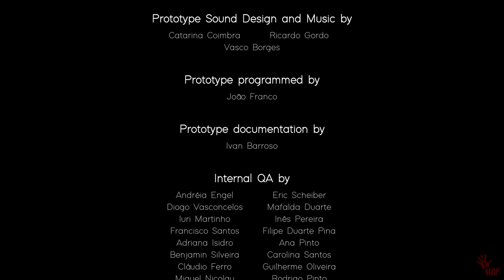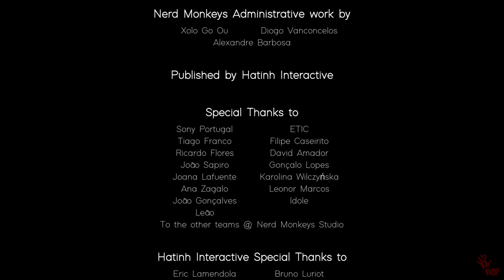Out Of Line – Full Gameplay Walkthrough / No Commentary / Full Game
A unique adventure game filled with beautiful puzzles all hand-drawn in an original 2D style . Out of Line follows the adventures of San in a quest to escape the Factory that was once home. Dive into a story set in a mysterious world that is revealed through multiple chapters.

Info
Out of Line Full Gameplay Walkthrough No Commentary

SYSTEM REQUIREMENTS
OS: Windows® 7 64-bit / Windows® 8 64-bit / Windows® 10 64-bit
Processor: Intel Core i7-4770k or AMD Ryzen 5 equivalent
Memory: 16 GB RAM
Graphics: Nvidia GeForce GTX1060 6GB or AMD Radeon RX 5700
DirectX: Version 11
Storage: 10 GB available space
Sound Card: DirectX® compatible
Additional Notes: Laptop versions of graphics cards may work but are NOT officially supported.

Title: Out of Line
Developer:  Nerd Monkeys

Languages Supported
Text: English, German, French, Italian, Korean, Spanish, Russian, Japanese, Polish, Chinese (traditional), Spanish (LA), Turkish, Brazilian - Portuguese
Audio: English, German, French, Italian, Spanish (Spain), Spanish (LA), Japanese